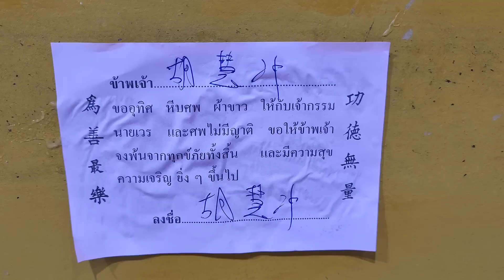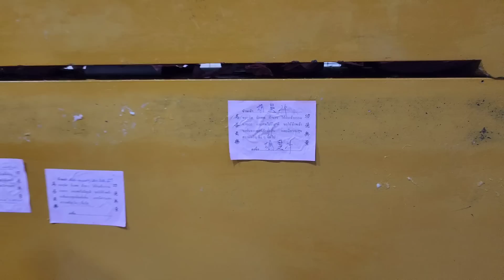2022/8/13 🌷🌞 泰國母親節 ~ 曼谷四面神現場、義德善堂排隊捐棺材情況！泰國人會怎慶祝這個節日？~✹香港#移居泰國 旅遊達人Roger Wu胡慧冲 泰國實地報告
🌸 昨天泰國母親節，泰國人會怎慶祝這個節日？ 曼谷四面神現場、義德善堂排隊捐棺材情況！~✹香港移居泰國 旅遊達人Roger Wu胡慧冲  泰國實地報告  (2022/8/13)